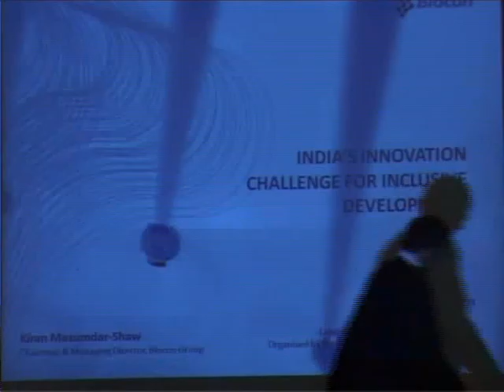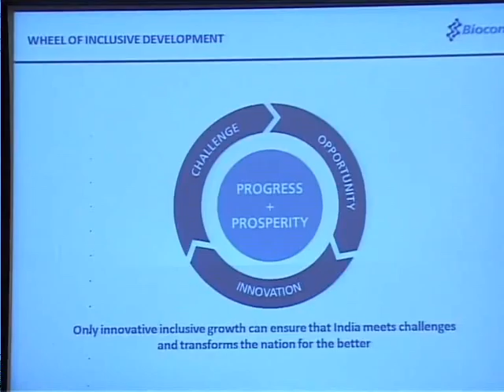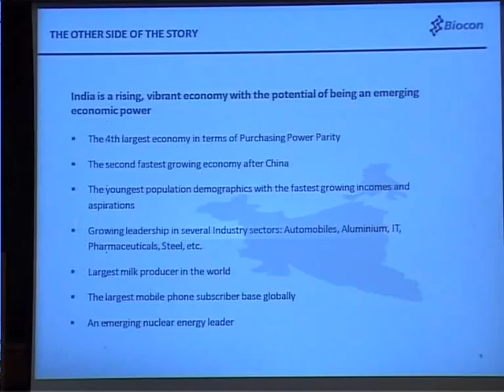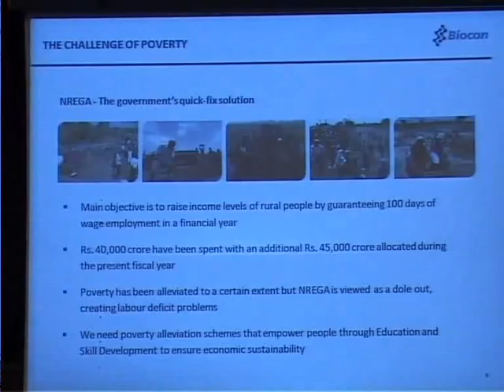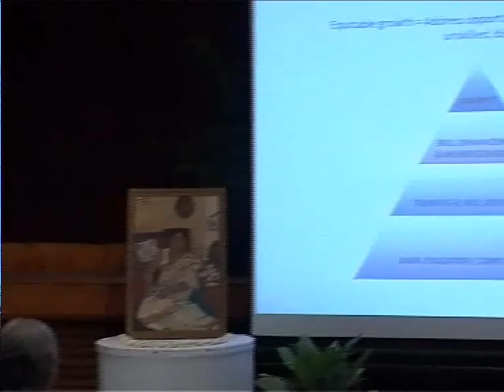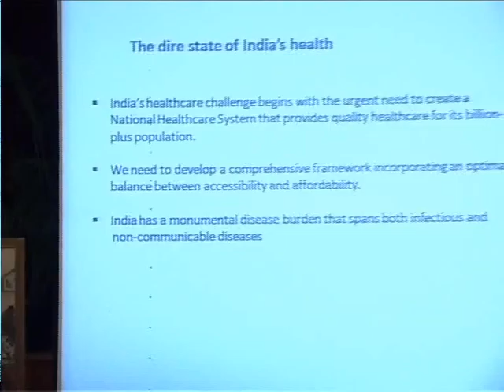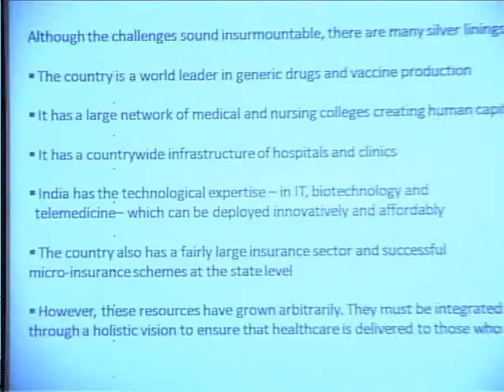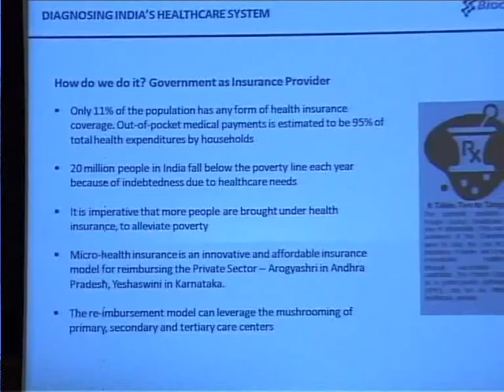First Lakshmi Nizamuddin Memorial Lecture - Innovation by Kiran Mazumdar Shaw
NIAS Senior Associates Programme-First Lakshmi Nizamuddin Memorial Lecture - Innovation